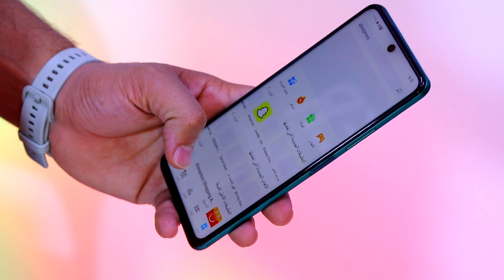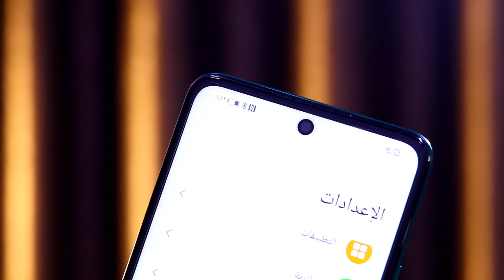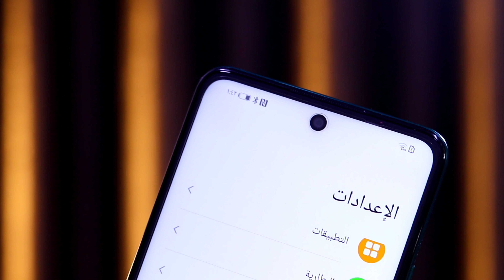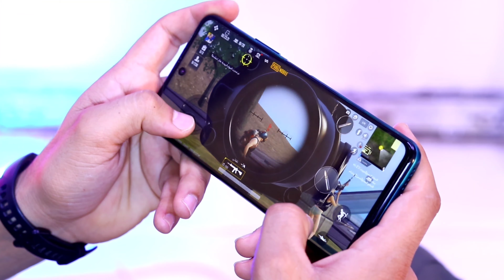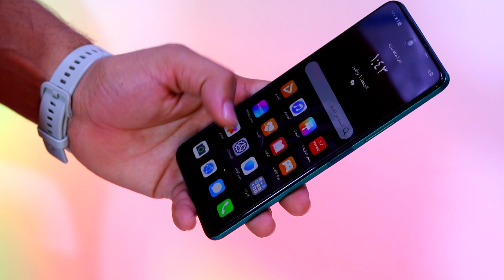صفقة جديدة ناجحة || Honor 10x lite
للدعم و الأعلان و الاتصال المباشر ...📞📞

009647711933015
في حالة عدم الرد اترك رسالة نصية.